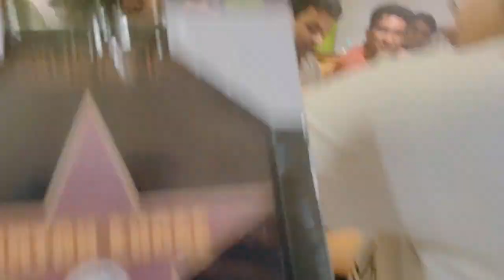Last Day with Senior RangPunch Family